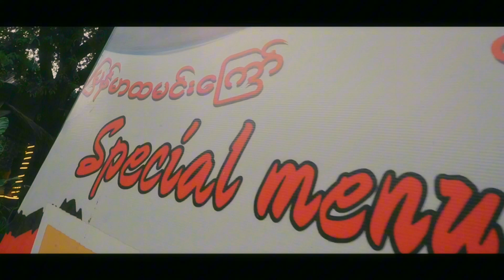Lay Soe Mar Lar Shan Kaw Restaurant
If you happen to be in Kyaukpadaung town, this is a very good restaurant